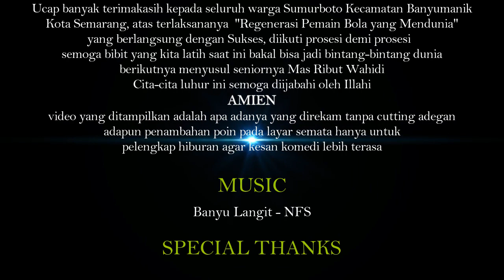축구 전설Semarang도시 | Bangkit,Perkasa&Berprestasi_Vlog/ktstbd/youthtreathment#177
KARANG TARUNA setiabudi sumurboto kota semarang adalah wadah organisasi remaja yang berada disepanjang jalan setiabudi kota semarang, kami berupaya keras untuk terus menemukan jati diri kami dimana ingin menjadi manusia yang setia pada budi pekerti yang luhur
Pernah jadi legenda juara sepak bola usia muda di Kota Semarang, kini saatnya dibangkitkan kembali merajai dunia olahraga dikotanya sendiri..Jika yang lain cuma hanya bisa menghina perjalanan sejarah yang kita torehkan, kita adalah legenda nyata dikota semarang tercinta..